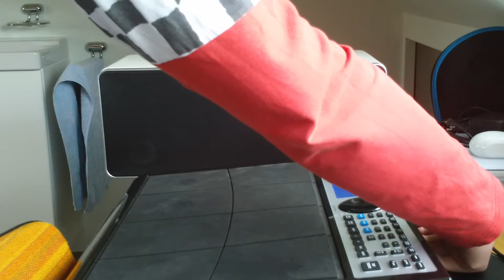Drum Beats Alesis Performance Pad Pro (SuperRichard444)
Hello You Tubers

Here a New Video on The Alesis Performance Pad Pro, it's a style of Dance.
Have a Good and Beautiful day to !!

Kind Regards Richard :-))
Peace From Holland